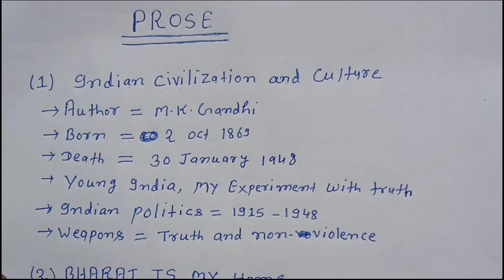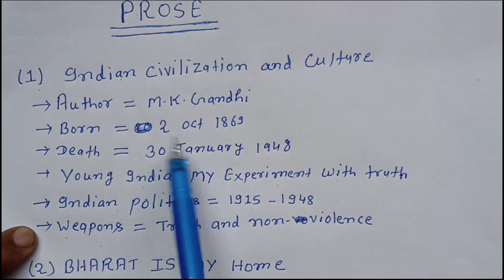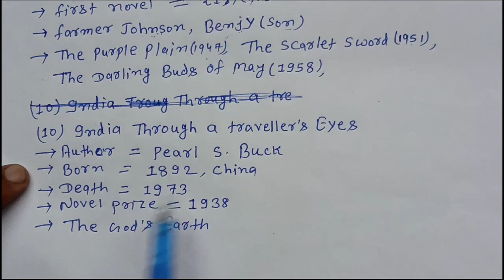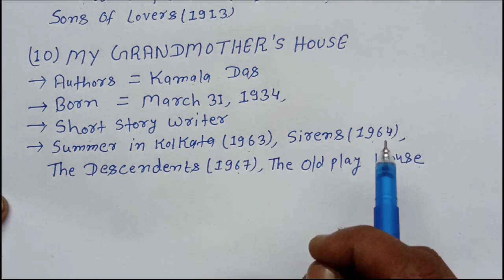सम्पूर्ण English Objective का तोड़ || 12th English Objective || पूरे English Chapter का Objective